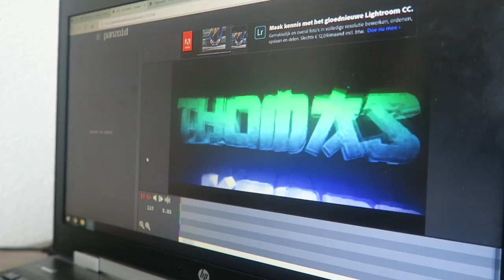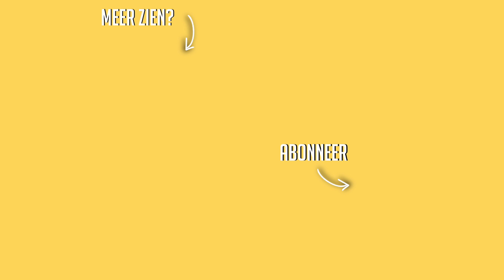Backstage bij The Color Purple + WINACTIE ☆ WEEKVLOG No. 149